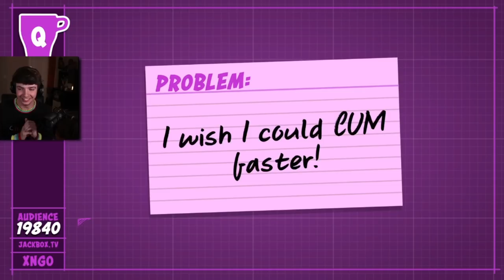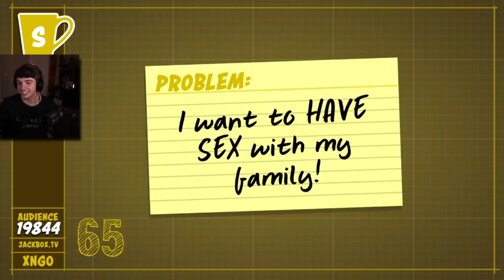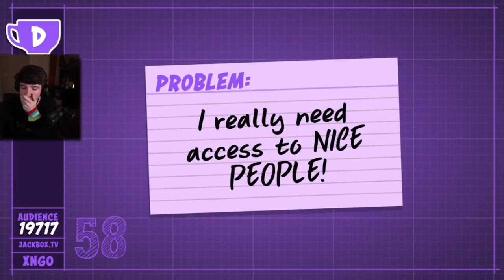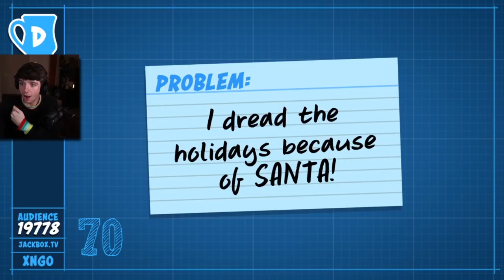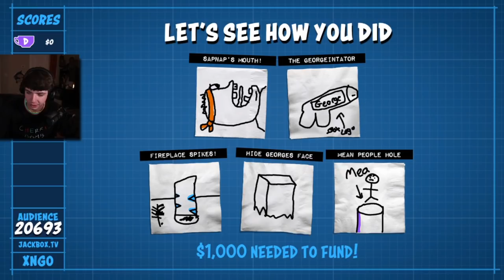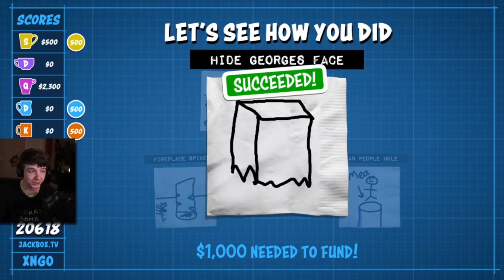Dream PLAYS JACKBOX for the FIRST TIME with Karl Jacobs!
Dream DreamJackbox KarlJacobsJackbox Dream SMP Official is a participant in the Amazon Services LLC Associates Program, an affiliate advertising program designed to provide a means for sites to earn advertising fees by advertising and linking to Amazon.com.